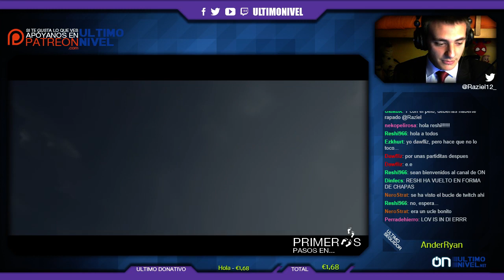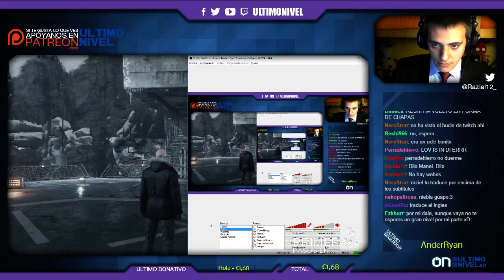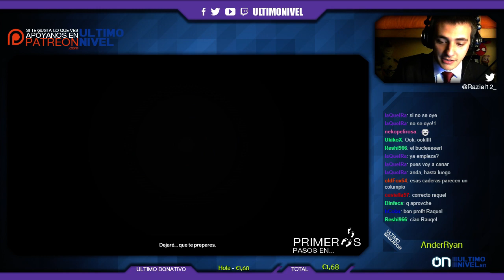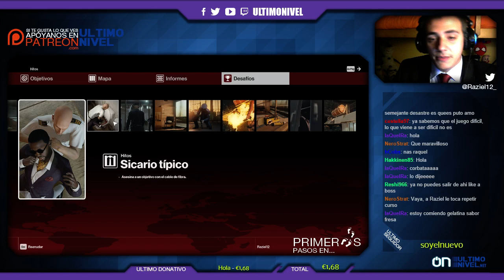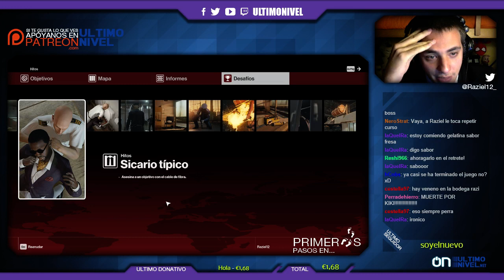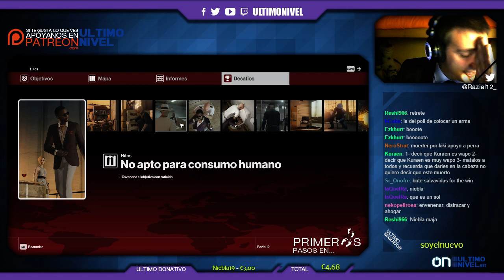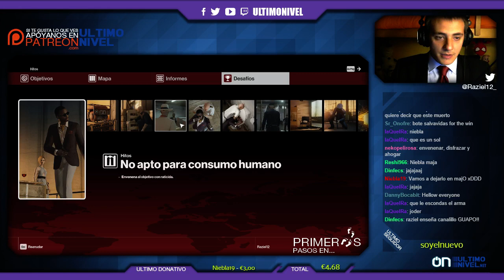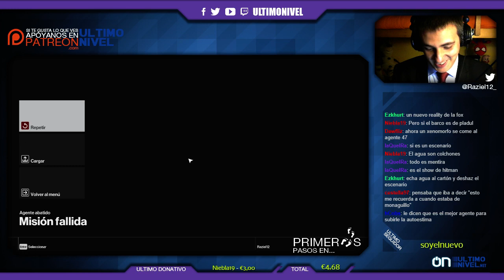Primeros pasos en... Hitman | Asesina como puedas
Cuando el Agente 47 recibe una nueva misión no puede rechazarla. Y más cuando Maneo y Neoand están a los controles tomando las decisiones a través del pinganillo de Raziel12. Asesina como puedas en este nuevo primeros pasos sobre el último título de Hitman que llegará por capítulos. Como todos sean tan divertidos como este, va a salir juegazo.

Tu dosis semanal de videojuegos recomendada por tu médico | SUBSCRÍBETE que te lo dice tu madre. Pregúntale ya veras..

Tema musical de la cortinilla bajo licencia Creative Comons por "Cleric"